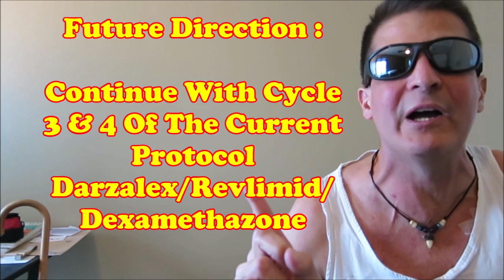Multiple Myeloma Cancer Update No. 32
More Good News!  Creatinine levels fall to 1.88 from 2.14 last week suggesting even further improvement in the kidneys (EXCELLENT!).  The Oncologists confirm a 50% drop in cancer load from starting values back in October (EXCELLENT!).  Future Direction will be a continuation of the current protocol (Darzalex/Revlimid/Dexamethazone) for 2 more cycles (cycles 3 & 4) Then reevaluate where we stand by taking definitive assays on free light chains and protein electrophoresis.